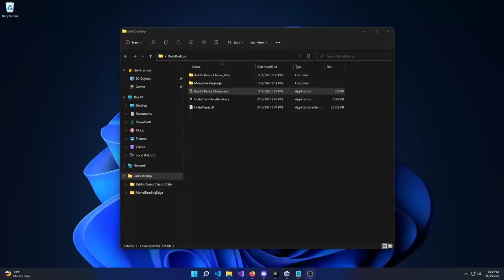Baldi's Basics, but on your desktop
A mod that lets you play Baldi's Basics on your desktop by taking advantage of transparent windows.
(may be a little buggy)